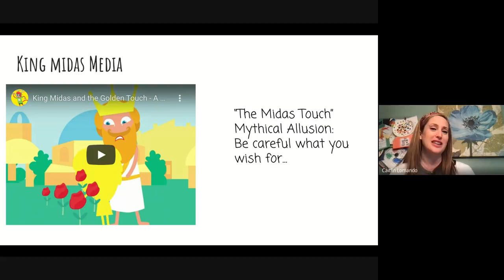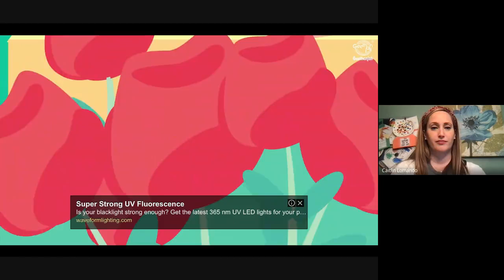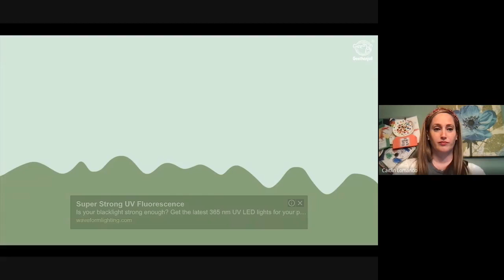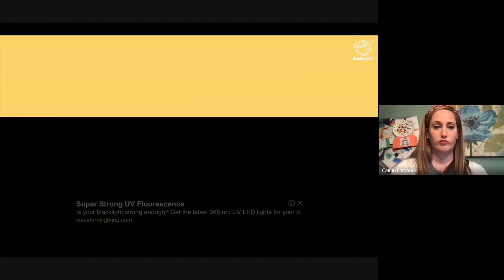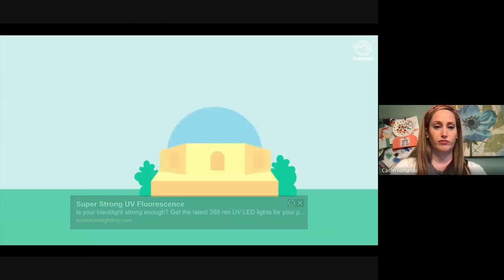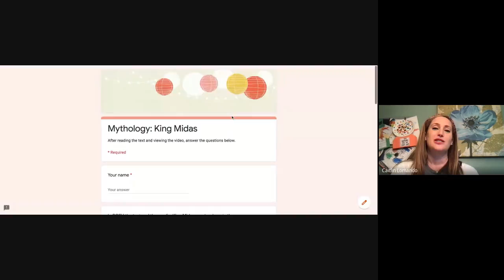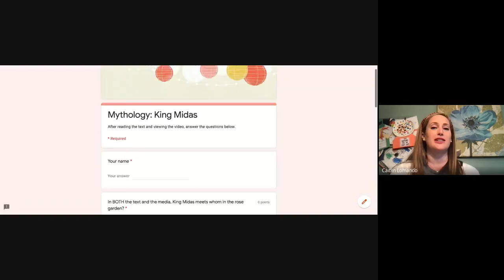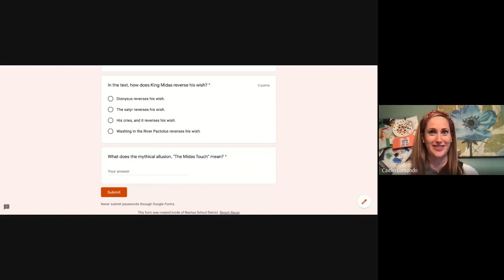Mythology #3 King Midas Media